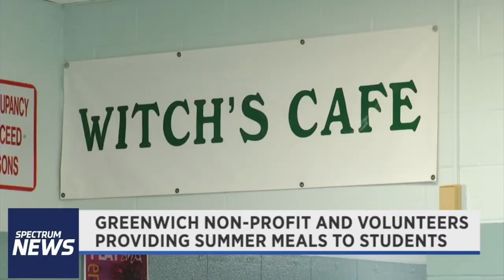Spectrum News Segment: Student Summer Meal Program